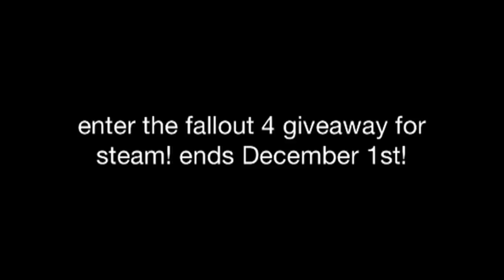Fallout 4 interview with Papa Acachale